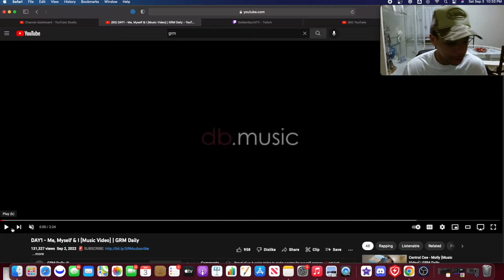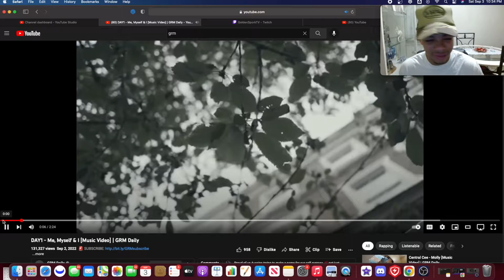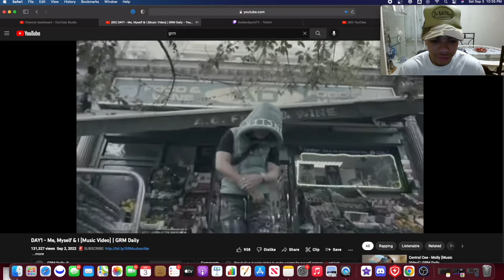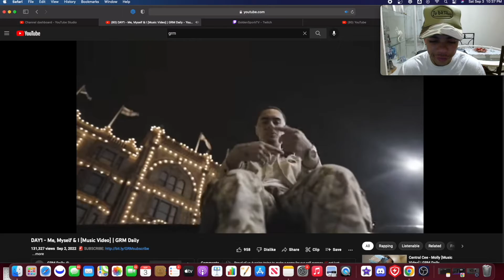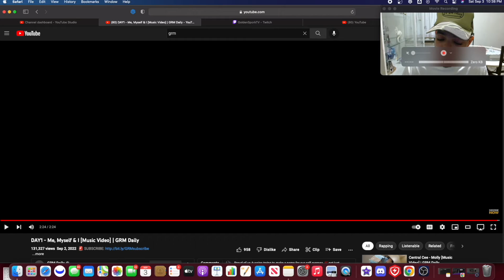AMERICAN REACTS TO UK DRILL- DAY1 - Me, Myself & I [Music Video]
This is my reaction to - DAY1 - Me, Myself & I

Twitter.com/d_mac718
Instagram.com/MacTv_